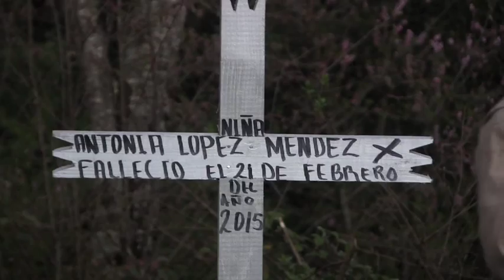En Memoria de Antonia López Méndez (Banavil)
El Centro de Derechos Humanos FrayBa insiste en señalar que desde hace más de tres años sostiene la exigencia de justicia, retorno y verdad para las familias desplazadas de Banavil, Tenejapa; la impunidad e indiferencia de las autoridades del gobierno de Chiapas sólo confirma su complicidad para proteger a grupos que figuran entre los perpetradores de graves actos de violencia en esa región Tseltal de los Altos de Chiapas.
Además considera que las pésimas o nulas condiciones de salud, alimentación, educación, han traído como consecuencia, hechos tan lamentables como la muerte de la menor Antonio López Méndez el 21 de febrero del 2015. El gobierno del Estado no ha cumplido con su deber de garantizar tales derechos.